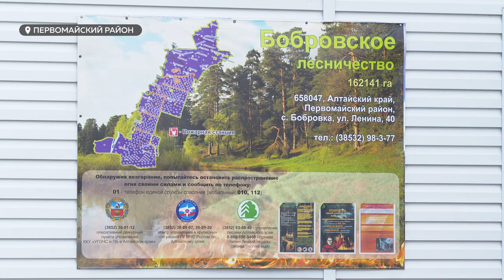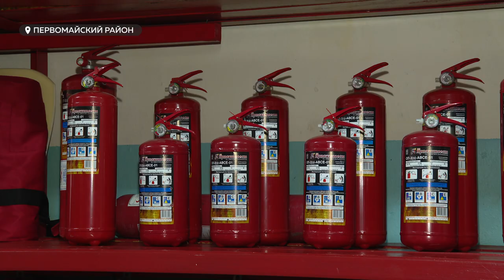Виктор Томенко проверил ресурсы лесопожарной станции для борьбы с возгораниями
Достаточно ли техники и человеческих ресурсов для борьбы с пожарами? Виктор Томенко и побывал на лесопожарной станции Бобровского участка Барнаульского филиала "Алтайлеса".